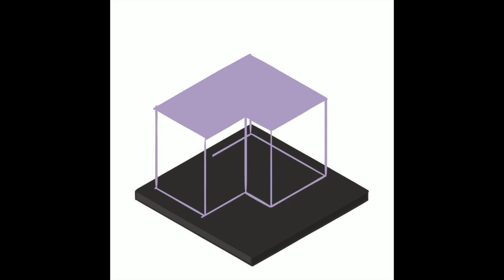down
Speed Drawing of Concept album art :)